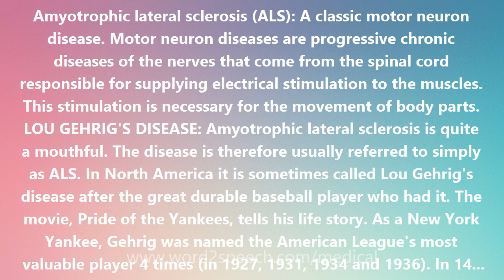Amyotrophic lateral sclerosis (ALS) - Medical Definition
Amyotrophic lateral sclerosis (ALS)

Amyotrophic lateral sclerosis (ALS): A classic motor neuron disease. Motor neuron diseases are progressive chronic diseases of the nerves that come from the spinal cord responsible for supplying electrical stimulation to the muscles. This stimulation is necessary for the movement of body parts. LOU GEHRIG'S DISEASE: Amyotrophic lateral sclerosis is quite a mouthful. The disease is therefore usually referred to simply as ALS. In North America it is sometimes called Lou Gehrig's disease after the great durable baseball player who had it. The movie, Pride of the Yankees, tells his life story. As a New York Yankee, Gehrig was named the American League's most valuable player 4 times (in 1927, 1931, 1934 and 1936). In 14 seasons Gehrig did not miss a single game for a total of 2,130 games. Gehrig was born in 1903, and he died in 1941 at the age of 38. EPIDEMIOLOGY: ALS strikes in mid-life, most often in the fifth through seventh decades of life. Men are about one-and-a-half times more likely to have the disease as women. It affects about 20,000 Americans with 5,000 new cases occurring in the United States each year. THE DISEASE PROCESS: ALS occurs when specific nerve cells in the brain and spinal cord that control voluntary movement gradually degenerate. The loss of these motor neurons causes the muscles under their control to weaken and waste away, leading to paralysis. The cause of this disease process is still unknown. SIGNS AND SYMPTOMS: ALS manifests itself in different ways, depending on which muscles weaken first. Symptoms may include tripping and falling, loss of motor control in hands and arms, difficulty speaking, swallowing and/or breathing, persistent fatigue, and twitching and cramping, sometimes quite severely.